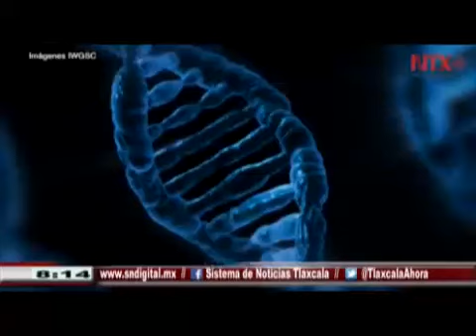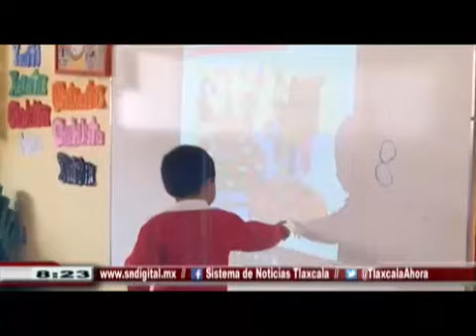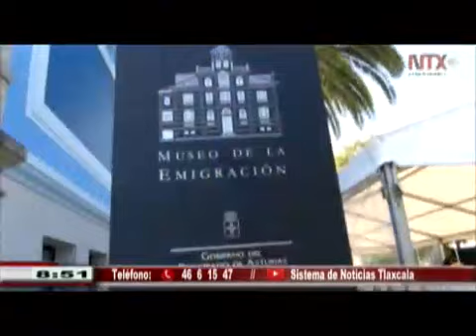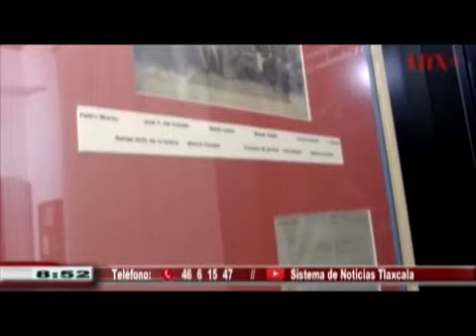NOTICIERO EMISIÓN MATUTINA 20 DE AGOSTO DE 2018